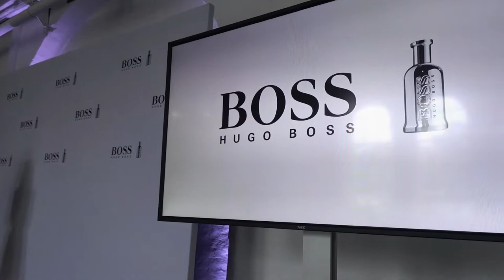HUGO BOSS GEWINNSPIEL ● Hugo Boss Bottled bossunited LIMITED Edition | DANIEL KORTE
Hey Leute,
ich freue mich euch mitteilen zu dürfen, dass ich bei Hugo Boss Bottled bossunited mit von der Partie bin und den limitierten Herren Duft bzw. das limitierte Männderparfüm präsentieren darf. Wir waren bereits in zwei Städten (Berlin und München). In diesem Video gibt es zum einen einige Eindrücke vom offiziellen Press Release des neuen Boss Bottled Parfüms in Berlin zusammen mit Nationalspieler Julian Draxler.
Aber viel wichtiger: Ihr könnt eine limitierte Version des Hugo Boss Bottled Parfüms gewinnen. Das Gewinnspiel läuft bis zum 23.05.18. Was ihr dafür tun müsst:
3. Video kommentieren

Gewinner wird per DM auf Instagram benachrichtigt!

Viel Glück! :)